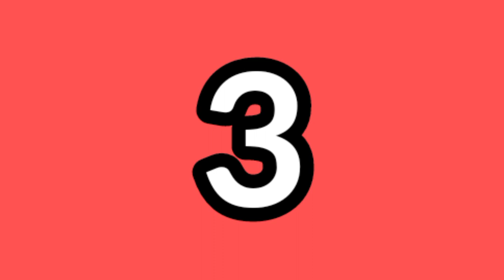Top 15 Hottest GMA Kapuso Hunk Actors of 2022 | Alfie Acuno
Top 15 Hottest GMA Kapuso Hunk Actors of 2022 | Kapuso Hunk | Alfie Acuno. Omg!, grabe ang abs. Mapapa Omg ka talaga pag makita mo ang top GMA kapuso hunk actors. Sobrang Hot at Grabe din ang abs sa kanilang katawan. Let's take a look who is the top of the list kapuso hunk actors of 2022.

List Summary:
15. MartinDelRosario @martin del rosario
14. PrinceClemente @prince clemente
13. AddyRaj @addy raj
12. paulsalas @paulsalass
11. davidlicaucao @licauco86
10. miketan @mike tan
9. rodjuncruz @rodjun cruz
8. jericgonzales @jeric gonzales
7. rocconacino @RoccoNacinoOfficial
6. derrickmonesterio @derrickmonasteriovideos518
5. rurumadrd @RuruMadridOfficial
4. dinnestrillo @dennistrillo3219
3. jakroberto @jakroberto8203
2. dingdongdantes @dingdong dantes
1. aldenrichards @alden richards

💖💖💖 for you love and gift to this channel, you can send any amount. I'm very much appreciated
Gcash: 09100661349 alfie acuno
Bdo account: 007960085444 alfie acuno